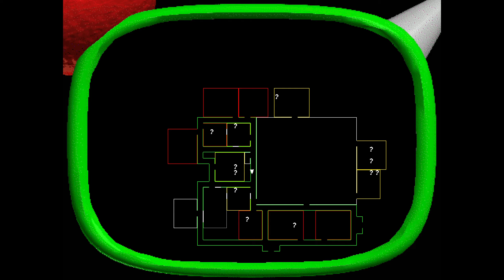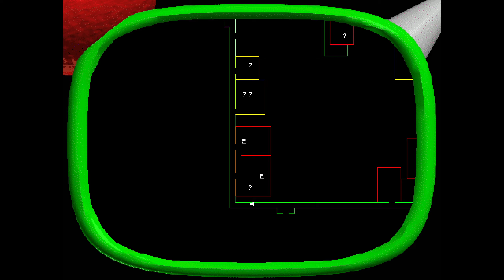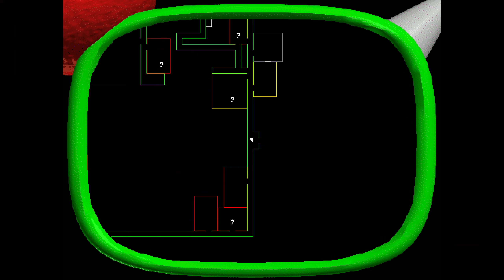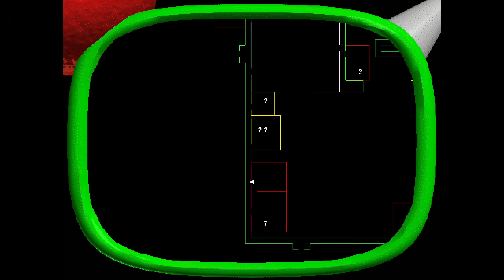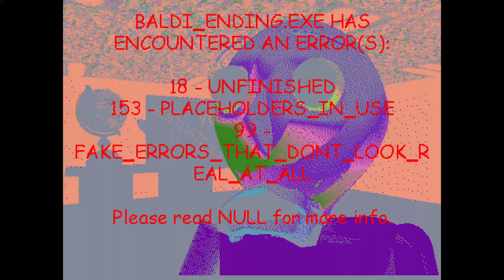Baldi's Basics Plus - Seed -595 (V0.3.8)